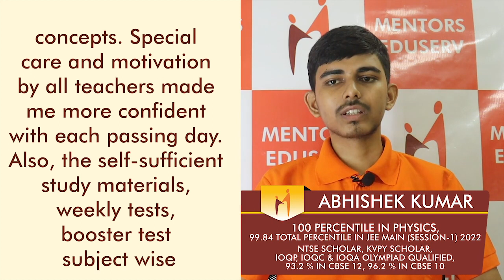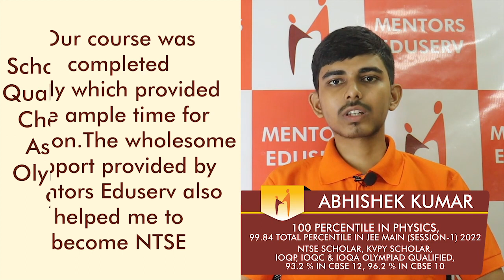Abhishek Kumar (100 Percentile in Physics, AIR (C) 248, AIR 1563 in JEE MAIN 2022)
Abhishek Kumar (100 Percentile in Physics, 99.84 Total Percentile, AIR (C) 248, AIR 1563 in JEE MAIN 2022, IOQP, IOQC, IOQA Olympiad Qualified, NTSE Scholar, KVPY Scholar, 93.2% in CBSE 12th, 96.2% in CBSE 10th)

🎓 MENTORS EDUSERV TALENT REWARD EXAM (Scholarship Test)